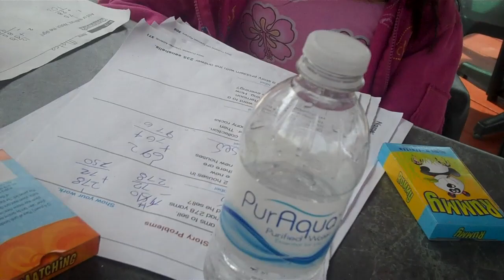BASEBALL GRANDMA-Spring Break FAMILY at the BEACH (day 4)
ROCKFORD "PEACH" GRANDMA - Okay she was a ROCHELLE PENGUIN (softball player) as a teen and lives in ROCKFORD and we think she is peachy. So she is a ROCKFORD PEACH. But technically NOT a a former member of the official ROCKFORD PEACHES...still watch her throw the ball at 83...

YOUPARENT: THE MOST UNUSUAL FAMILY ON YOUTUBE is a family of 7 children ages 6-21 via birth and adoption. Watch as this family celebrates life with humor and heart.

YouParent is part of THE MOMS VIEW Network with MAKER STUDIOS.

Please consider advocating for and supporting HIV and SPECIAL NEEDS adoption. Our favorite charity is PROJECT HOPEFUL

YouParent
10030 Green Level Church Road
Suite 802-33